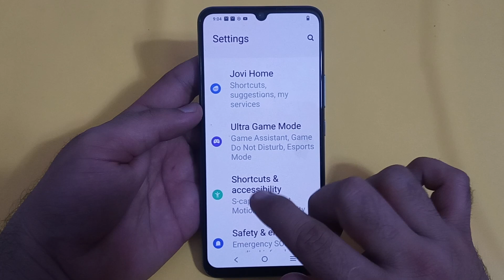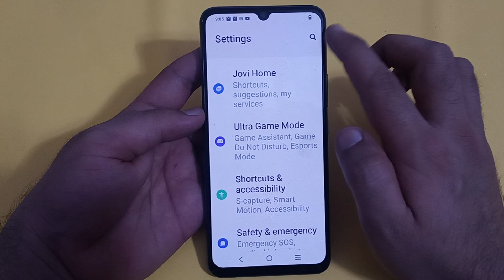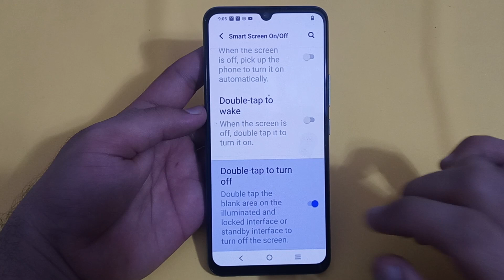Vivo y75 mein double tap to turn off use Karen, Vivo y75 double tap to turn off setting